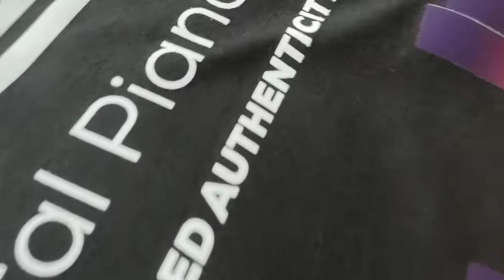cetak kaos alesis pakai sablon DTF | kioscetak online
kali ini saya menunjukkan proses kaos sablon colorful